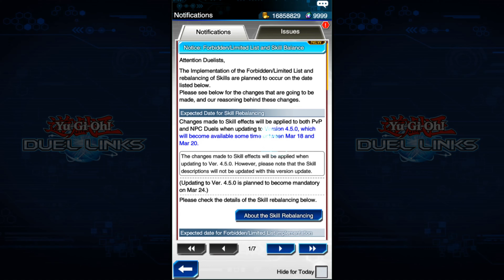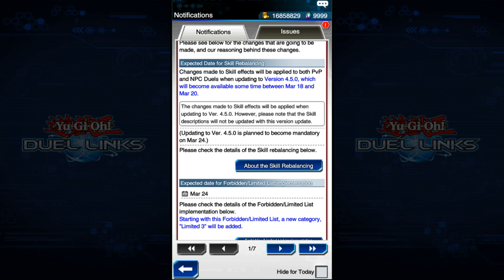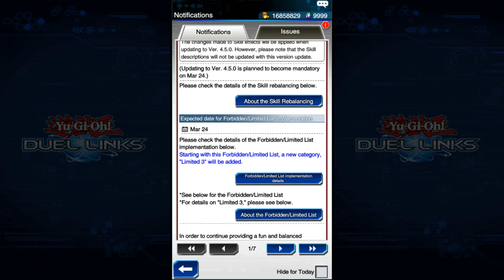Decks morreram! Banlist fevereiro 2020. Yu-Gi-Oh! Duel Links